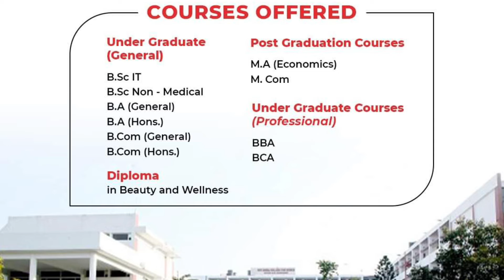Top BBA collages in chandigarh | Rating, SEATS, fee structure & Detailed review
📌 my videos (●__●)